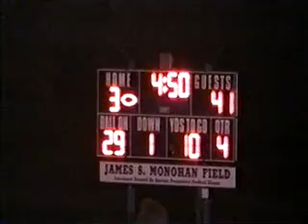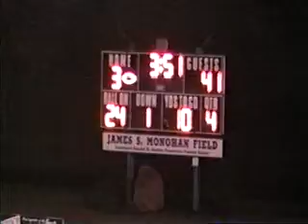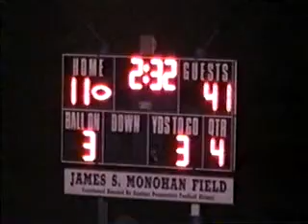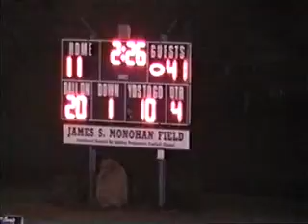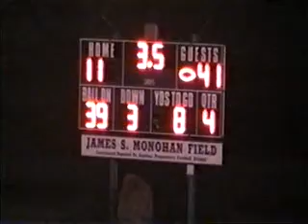V1008 Ky KCD 11 Holy Cross 41 2006 fb 04